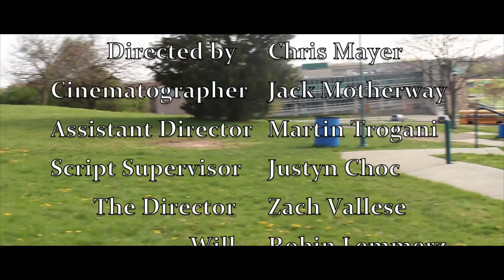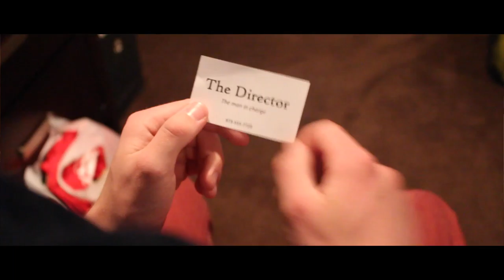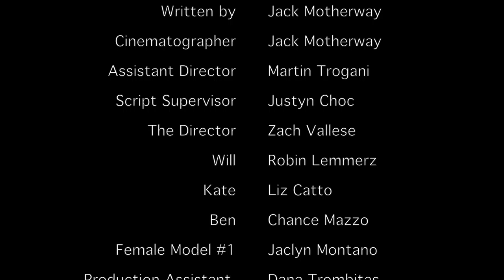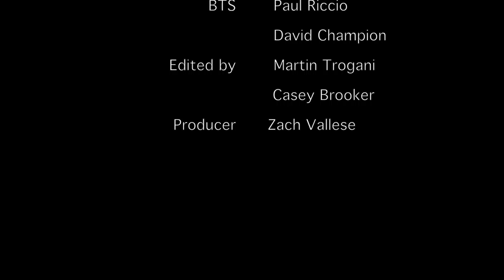The Film - Short Film